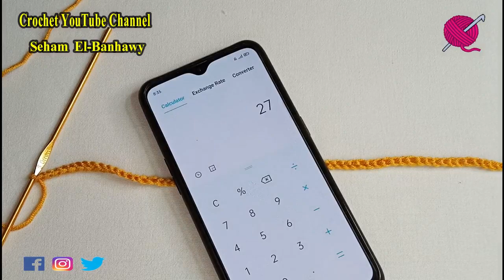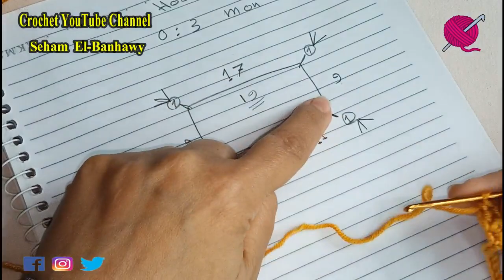كروشية صدر مربع بغرزة مجسمة لعمل جاكت/ كارديجان/ بلوفر/ بوليرو مع شرح المقاسات / قناة كروشية يوتيوب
السلام عليكم ورحمة الله وبركاته اهلا بكم في
قناة كروشية_يوتيوب Crochet YouTube channel
 النهارده هنعمل ( كروشية صدر مربع بغرزة مجسمة لعمل فستان/ بلوزة / بلوفر / بوليرو مع شرح المقاسات )
 الخيط المستخدم / هيمالايا سوبر لوكس -  ابرة رقم/  3
  متنسوش الاشتراك وتفعيل الجرس ليصلكم كل جديد 👌👌
 مع تحياتي❤❤
Crochet YouTube Channel
     Seham El-Banhawy